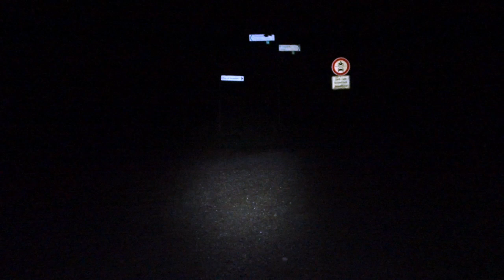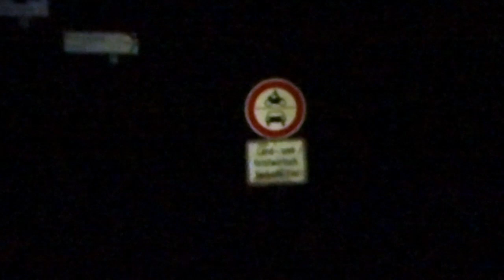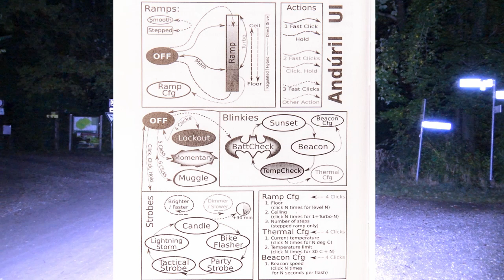Sofirn SC31 PRO - BEAMSHOTS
Outdoor Test mit Beamshots für die Sofirn SC31 Pro.

Die Lampe für den Test wurde von Sofirn zur Verfügung gestellt. Daher muss ich "Bezahlte Werbung" angeben. Trotzdem sind meine Test immer unabhängig und es werden alle erkennbaren negativen Punkte genannt.